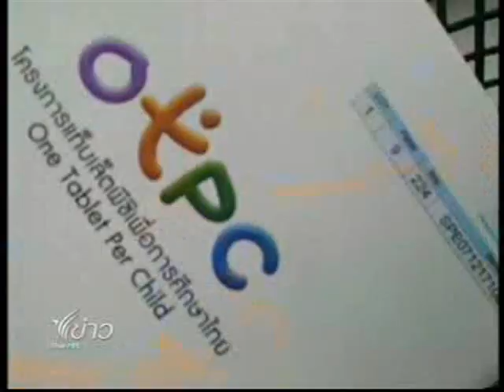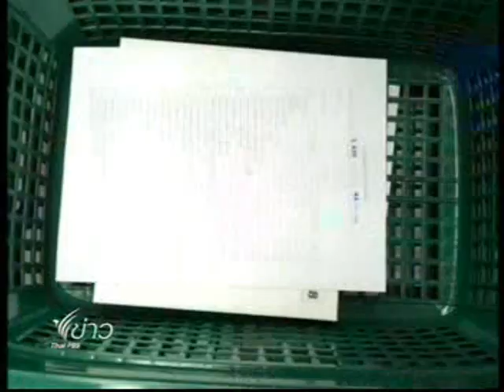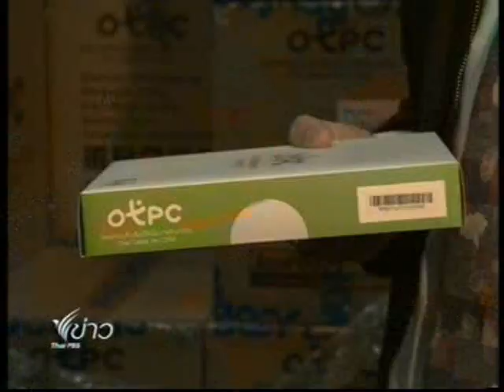สตง.ปรี๊ด ไอซีทีเร่งตรวจ"แท็บเล็ตป.1"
15ก.ค.55- กระทรวงศึกษาธิการ เลื่อนการส่งมอบเครื่องแท็บเล็ตป.1 ล็อตแรก กว่า 45,000 เครื่อง ให้พื้นที่เขตการศึกษาต่างๆ จากวันพรุ่งนี้ ออกไปไม่มีกำหนด ขณะที่ผลตรวจสอบคุณภาพด้านเทคนิค พบ มีเครื่องต่ำกว่ามาตรฐาน พอดีเป๊ะกับจำนวนที่ก.ไอซีที กำหนด ด้านสตง.ติง ร่นเวลาตรวจเสี่ยงเครื่องไม่ได้มาตรฐานหลุดถึงมือเด็กง่าย

ผู้สื่อข่าว ภัทราพร ตั๊นงาม
ออนแอร์ ข่าวค่ำ ไทยพีบีเอส 15ก.ค.2555